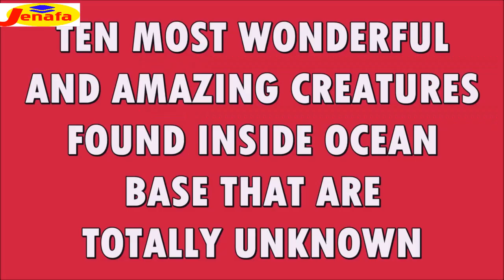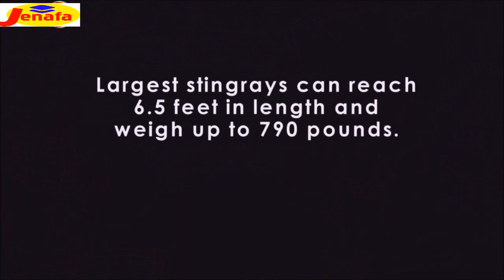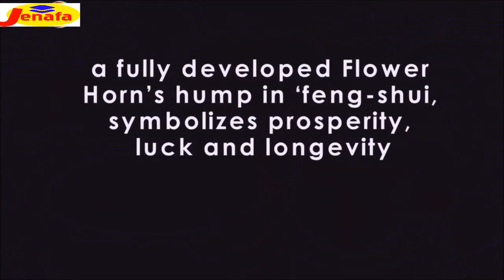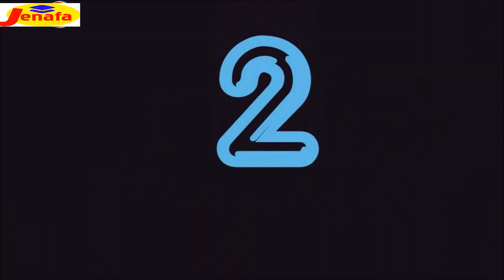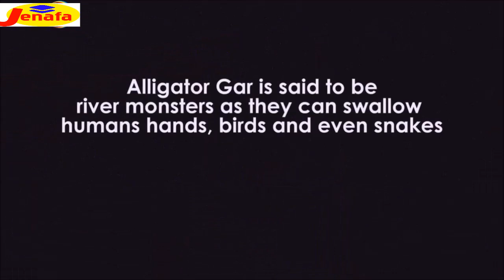tazama viumbe wa ajabu waliokutwa chini ya bahari MYSTERIOUS CREATURES FOUND IN OCEAN TRENCHES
ten mysterious creature found in deep ea trenches